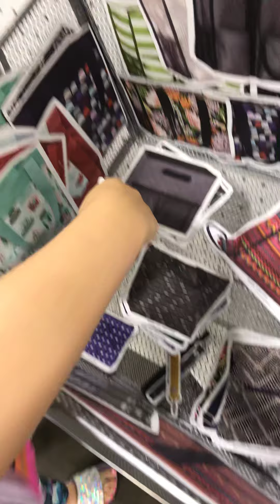Custom Signature Kit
Make your own kit with Thirty-One!!